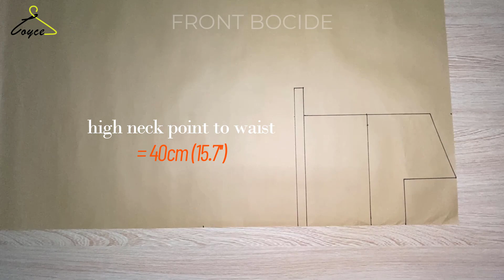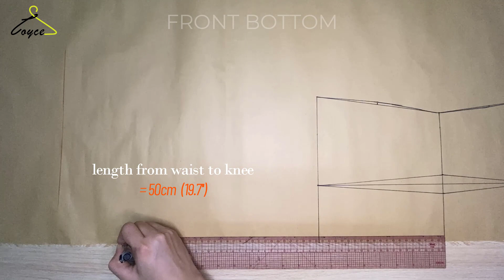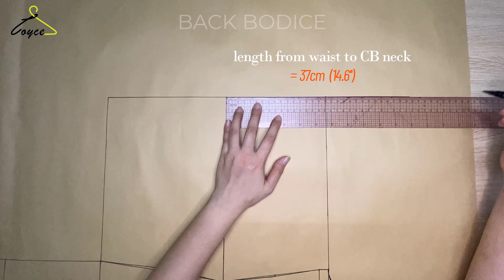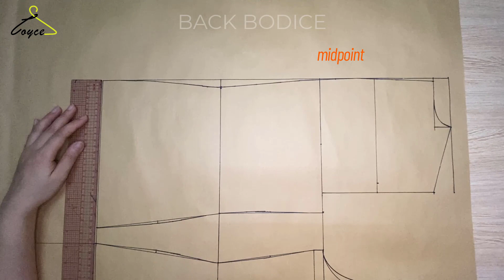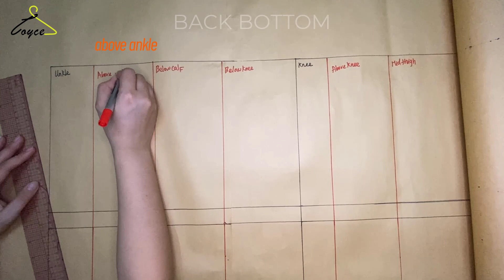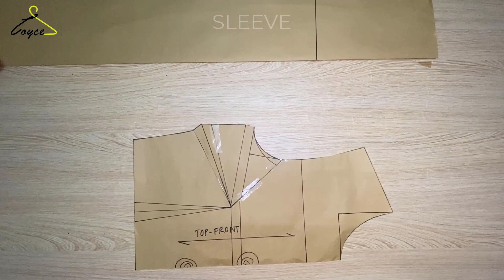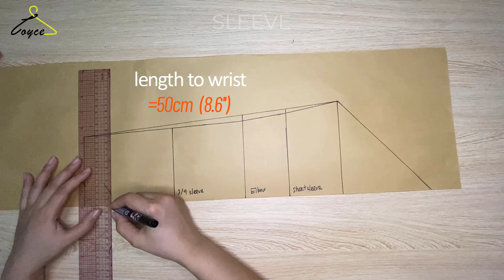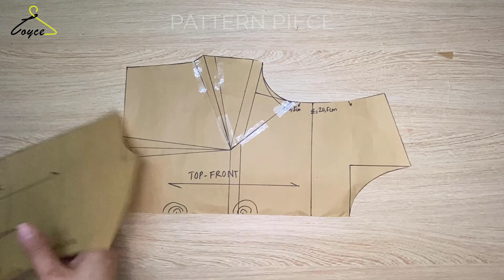How to draft Full Length basic bodice pattern & sleeve for BEGINNERS|Easy and Useful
You can start making your own clothes when you watch this video ✂📏✏. This is step by step to draft Full Length basic bodice pattern and sleeve for Beginners. You can make top, skirt, dress,coat and jacket in only 1 Full Length basic pattern block. What an easy and useful D.I.Y sewing pattern tutorial! Now, watch video then you can make it.LOVE YOU GUYS ♥️♥️♥️
✂ SUGGESTED VIDEOS FOR MORE PATTERNS:
0:00 front bodice
5:38 front bottom
8:19 back bodice
12:10 back bottom
13:51 front bust dart
16:22 sleeve